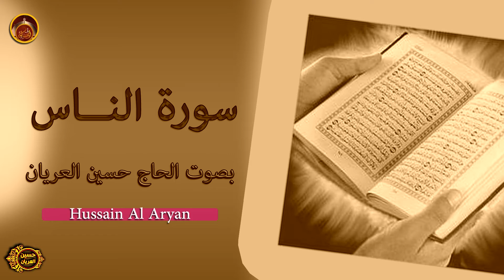سورة الناس /الحاج حسين العريان /2017/حصريا/استمع لها يوميا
من أجمل أعمال الحاج حسين العريان   من أدعية وزيارات ونواعي وقصائد ومجالس متنوعة وحسينية  وأعمال استوديو بتقنية وجودة عالية بأفضل الألحان والتسجيل مع التوزيع المتكامل وبأروع أنواع التقديم الجديد والمتطور واللذي يواكب العصر لعام 2020

حتى يصلكم كل ماهو جديد أولا بأول .

حسساباتنا على الانستغرام      h_aryan          -       h_aryan2           -hussanalaryan

شكرا على دعمكم المتواصل لقنواتنا وأعمالنا ودمتم بخير وعافية